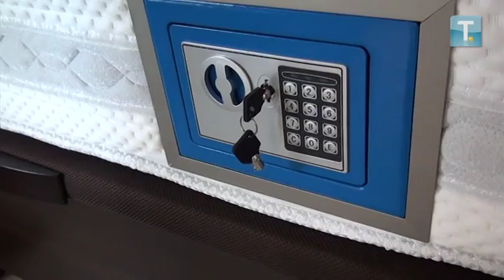Entrevista con Francisco Santos, creador de la Caja de Ahorros "Mi colchón"